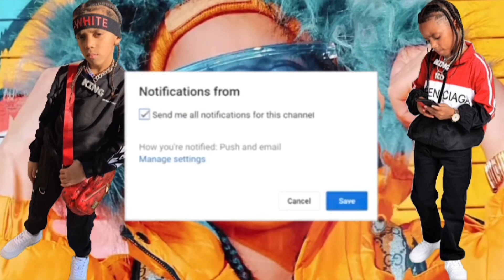KD GANG PERFORMS | LIVE CONCERT 🎶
This is the official Cartoon Music video for My single "Cool Kid Nation"
•pranks •vlogs •skits •challenges •raps
and more.